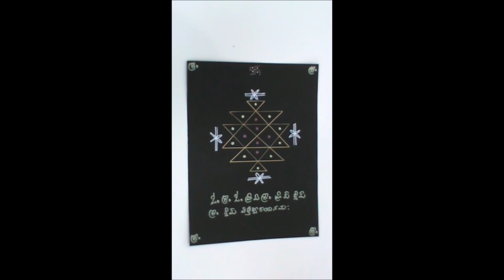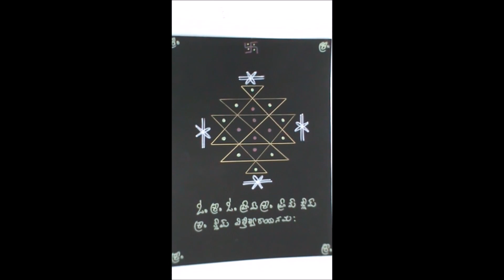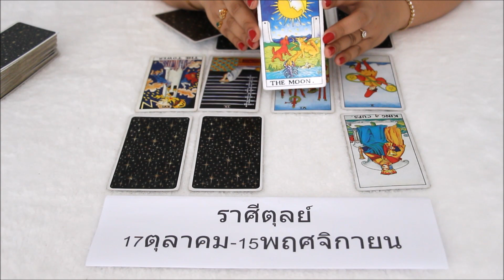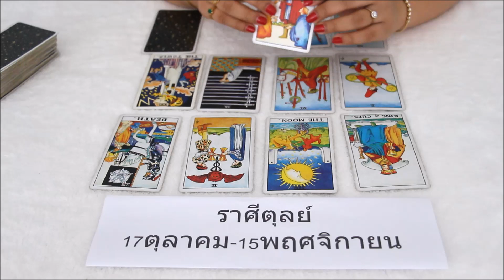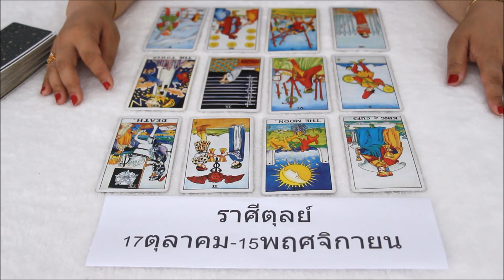ดูดวงราศีตุลย์ เดือนมิถุนายน2562